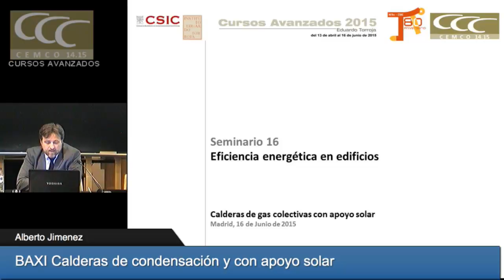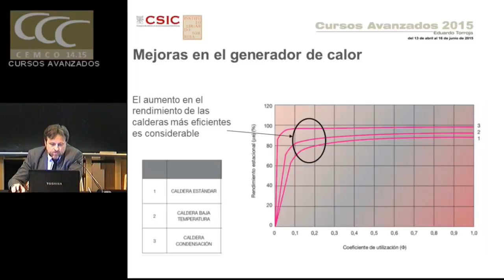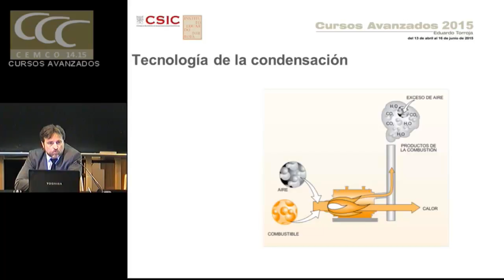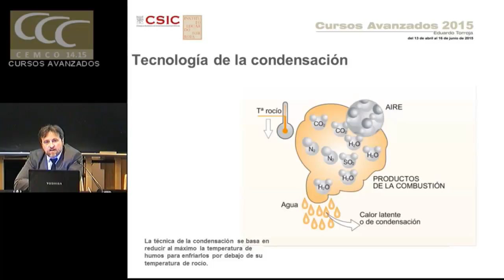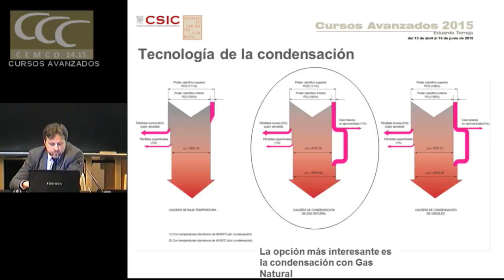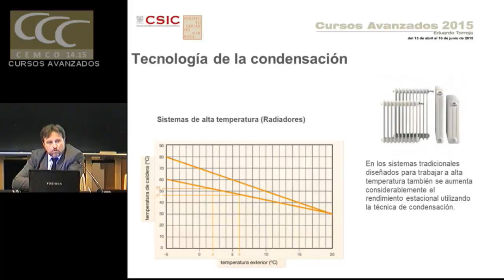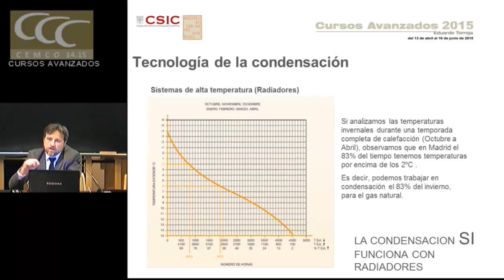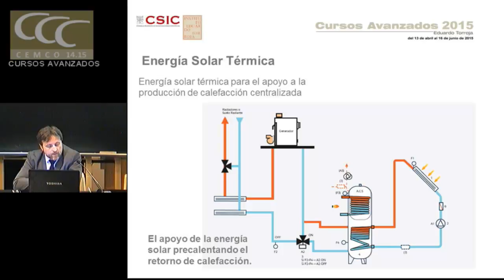Calderas de condensación y con apoyo solar. BAXI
Calderas de condensación y con apoyo solar

BAXI. Alberto Jimenez